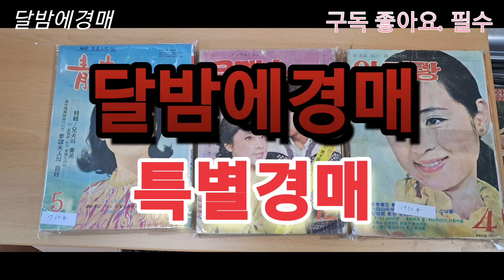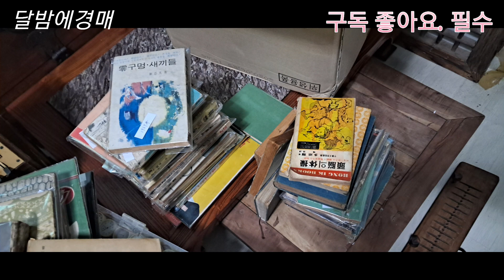안동현장 특별경매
장소는 추후공지